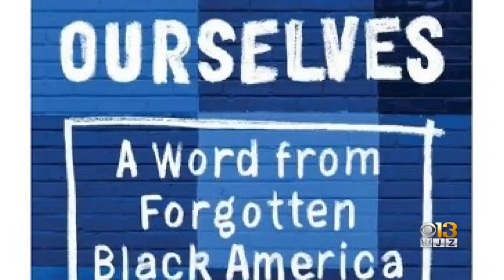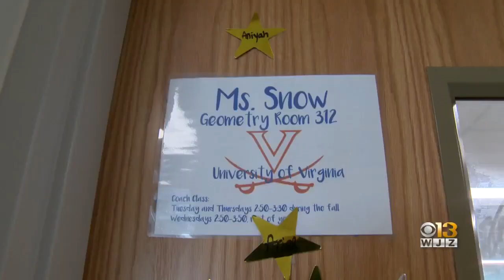Former Drug Dealer Turned Author Hopes To Inspire Baltimore Youth Through Books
A former drug dealer turned writer, professor and best selling author gave away copies of his newest book to students at Forrest Park High School in northwest Baltimore.